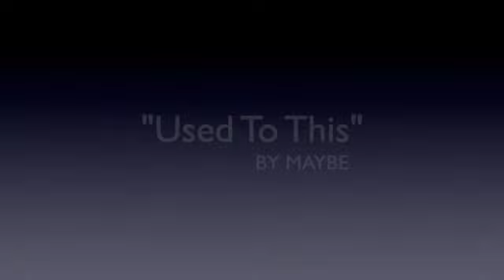USED TO THIS/LYRICS BY MAYBE/GENRE POP MUSIC 2020s